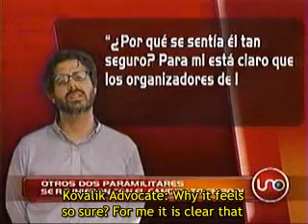Uribe's ties to paramilitaries part 2 3 17 June 2007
There are many evidence linking Colombia's president Álvaro Uribe Velez with the paramilitaries. Much evidence can not be coincidence. But the United States government is the blind eye simply because Uribe defends the interests of the United States and it suits them.